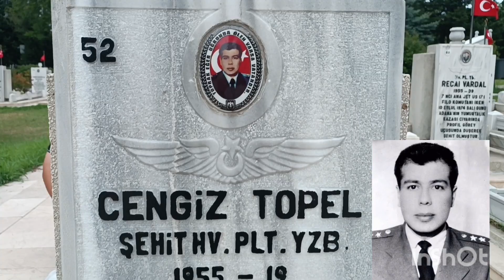Cengiz Topel'in mezarı Edirne Kapı Şehitliği